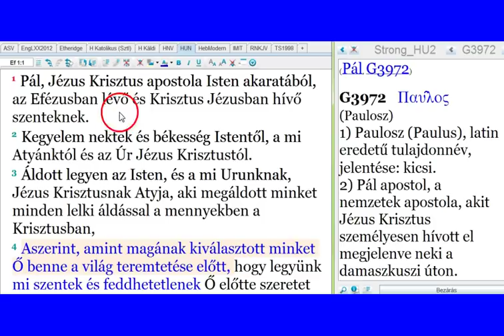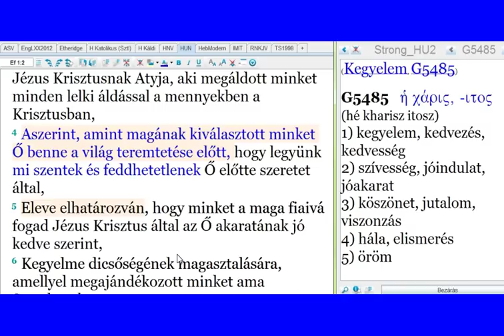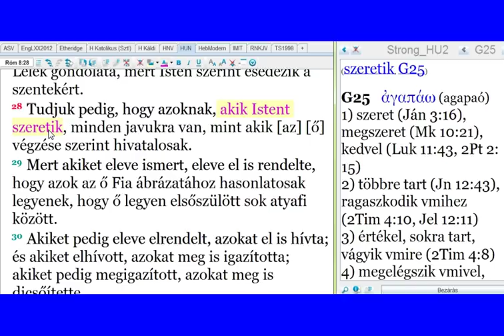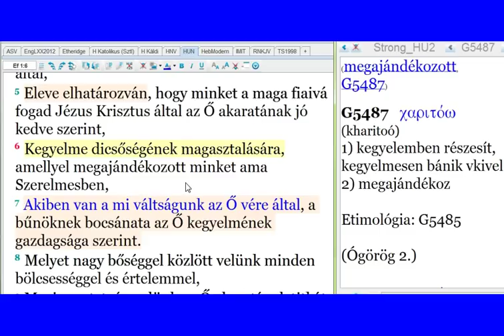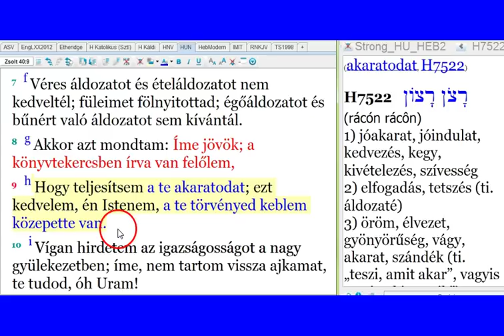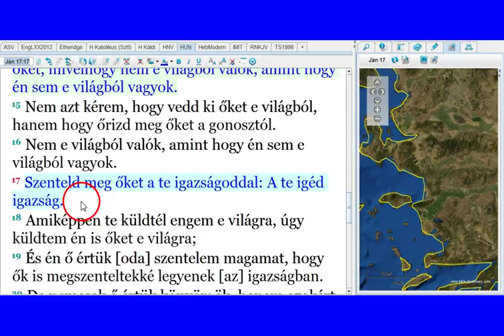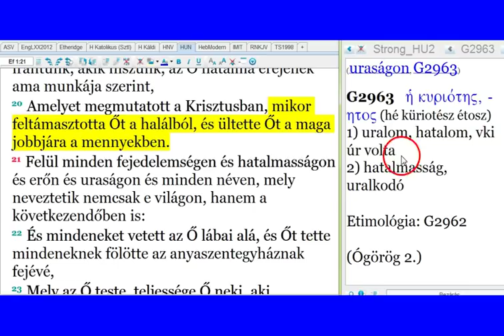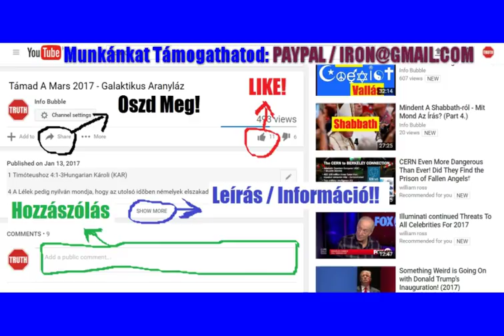Saul Az Efézusiakhoz 1.Rész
INFO BUBBLE ON FACEBOOK:
SKYPE: Info Bubble
SHALOM ÉS HALLELUYAH!